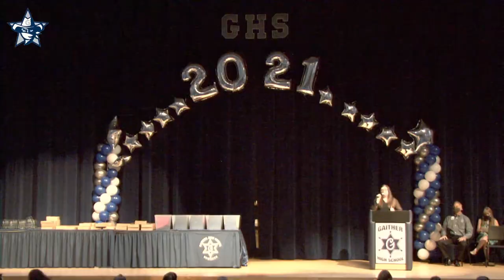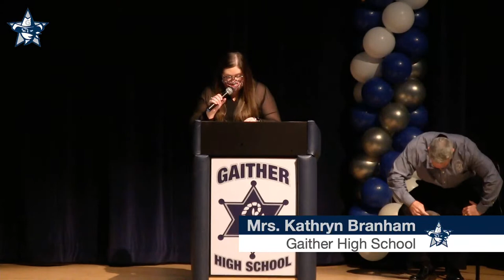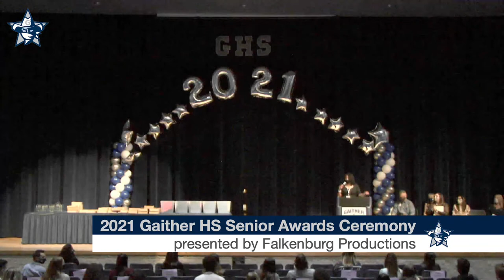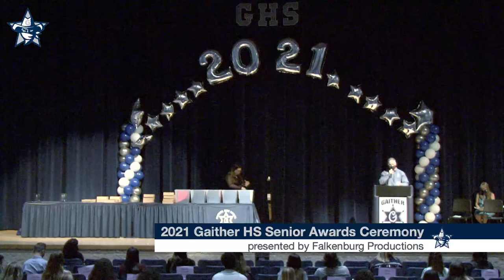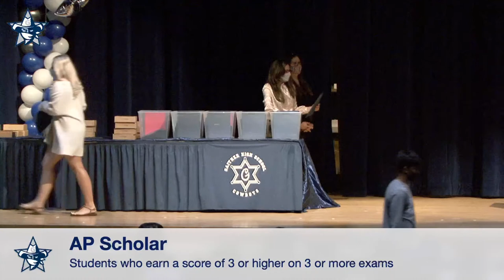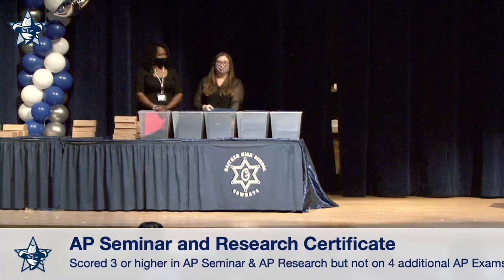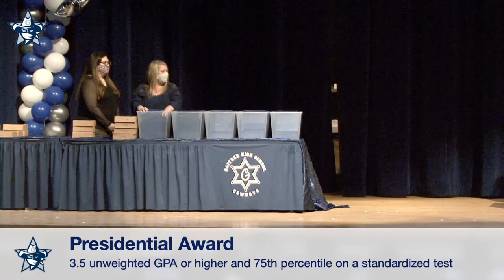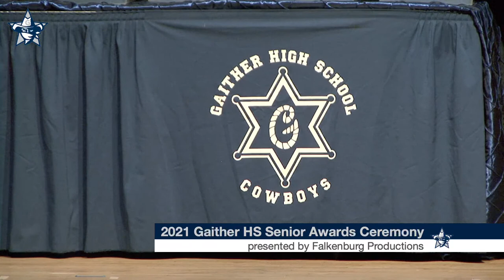Gaither High School | 2021 Senior Awards Ceremony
Vivian Gaither High School opened on August 27, 1984 in northwest Hillsborough County, Florida. The school colors are silver, blue and white. Mr. Ronald Allen was the first principal who guided the school’s construction and hiring of the inaugural staff from a trailer on campus. A commitment to excellence was started by Mr. Allen and continues to be the driving force at Gaither High School.

Gaither High School was named in honor of a long-time Hillsborough County educator, Mr. Vivian Gaither. Mr. Gaither began his career in education as a teacher in a private boy’s school. After moving to Tampa, he became principal of several schools, including Wilson and Franklin Junior High School, Plant and finally Hillsborough High School in 1933. He was principal of Hillsborough High School, Tampa’s largest high school at the time, for 33 years.